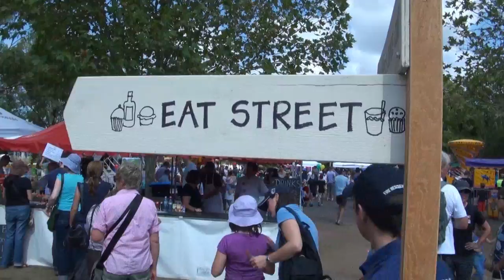KegworthAutumnFARE2011V5.mp4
Every year Kegworth public school hosts "the premiere fair in Leichhardt". A wonderful community event bringing together Food, Art, Rides and Entertainment. Thanks to all the parents, teachers, and friends in the community who make it happen!